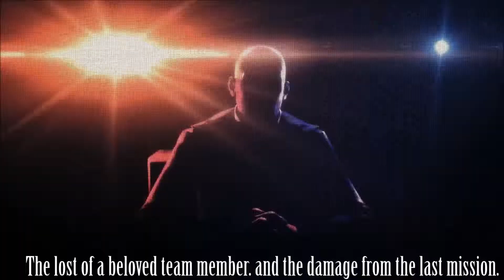Xcom 2 War of the chosen part 17 Operation Cock up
MrSteven156 here and not again. After the fails of the last mission Weath team slips up before a major attack.